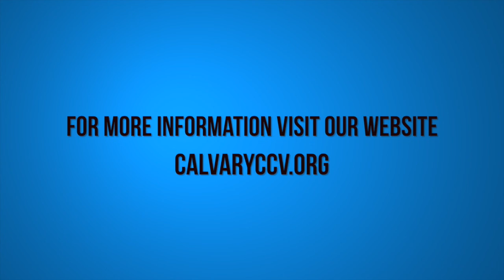Special Guest Teacher David Zamora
David Zamora taught at Calvary Chapel Chino Valley on Wednesday evening 5/18/16.